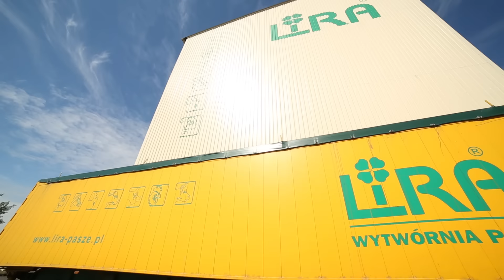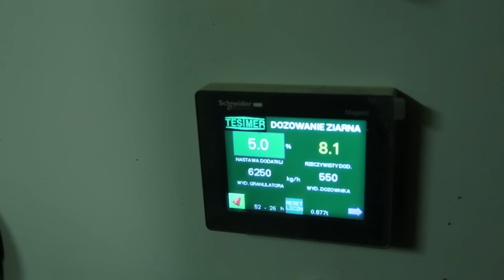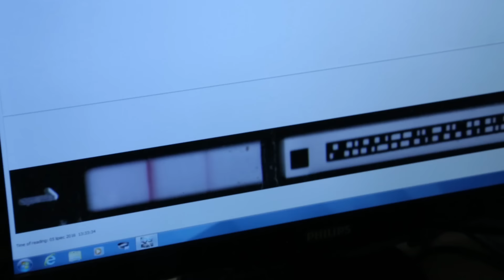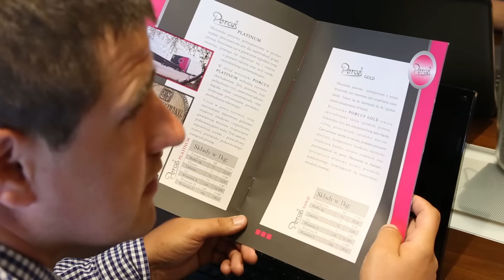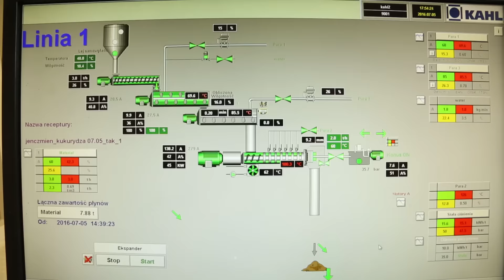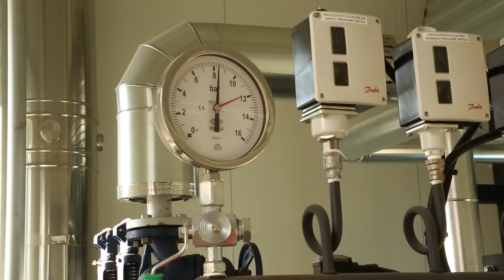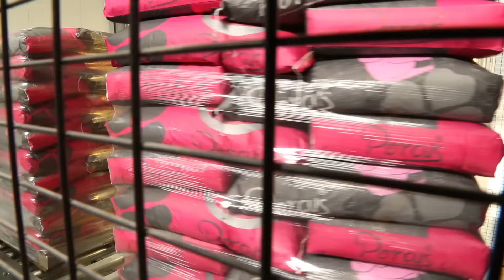Lira 2016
Najnowszy film przygotowany dla Wytwórni Pasz LIRA